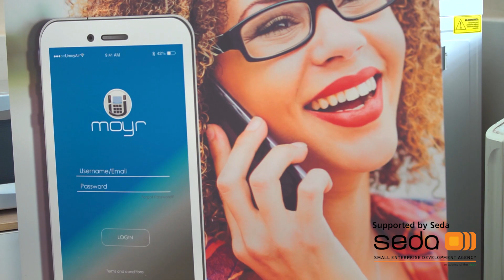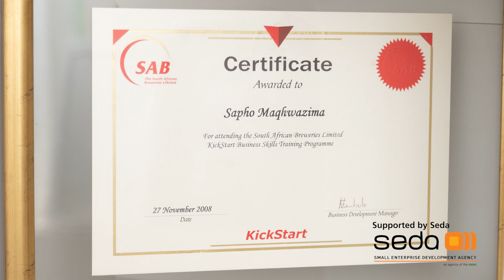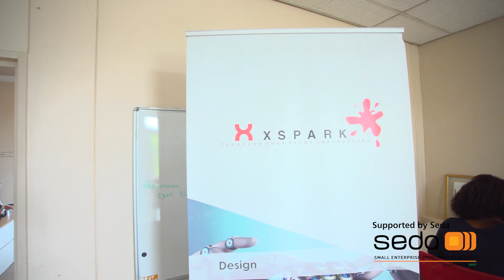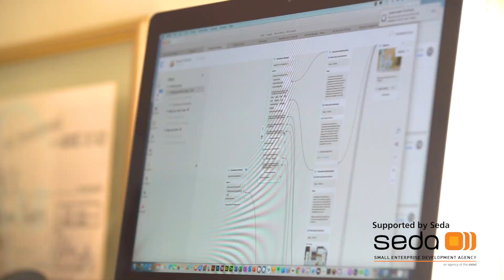X spark - another Seda Success story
The Small Enterprise Development Agency (Seda) is an agency of the Department of Small Business Development. Seda was established in December 2004, through the National Small Business Amendment Act, Act 29 of 2004. It is mandated to implement government’s small business strategy; design and implement a standard and common national delivery network for small enterprise development; and integrate government-funded small enterprise support agencies across all tiers of government. Seda’s mission is to develop, support and promote small enterprises throughout the country, ensuring their growth and sustainability in co–ordination and partnership with various role players, including global partners, who make international best practices available to local entrepreneurs.
Information Centre: 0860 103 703
 (YouTube)Seda